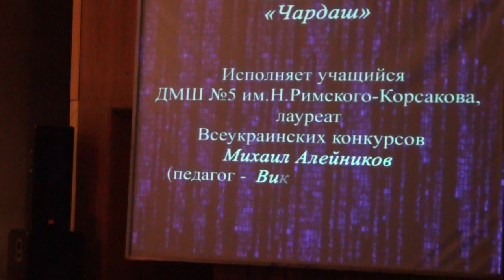В. Монти "Чардаш" / Vittorio Monti - Csardas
В. Монти, "Чардаш".
Исполняет Михаил Алейников, ДМШ № 5 им. Н. Римского-Корсакова.
16 мая 2017 г.